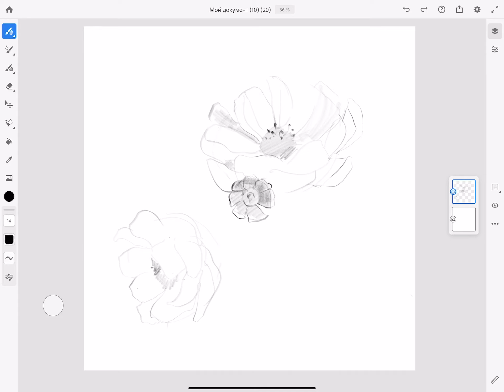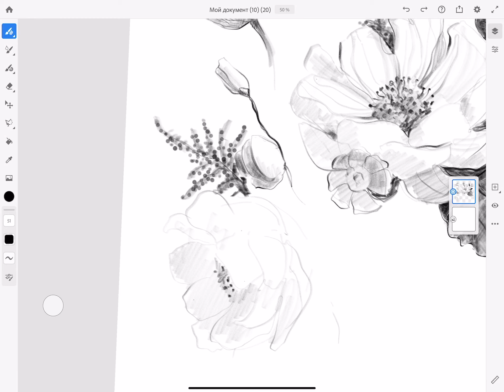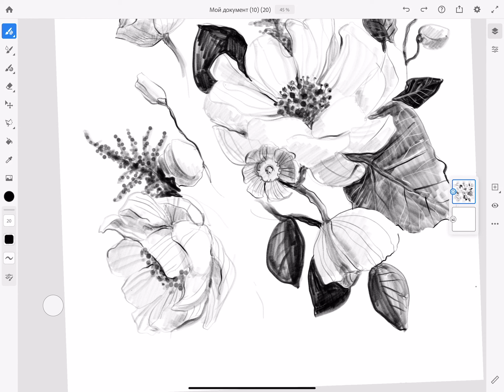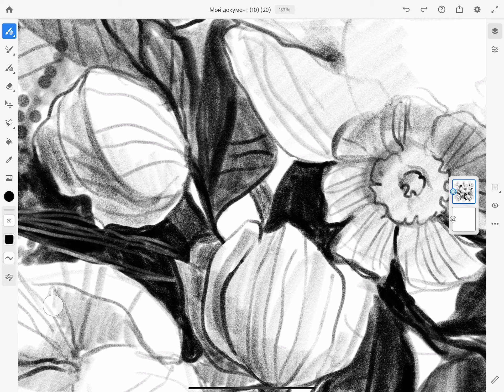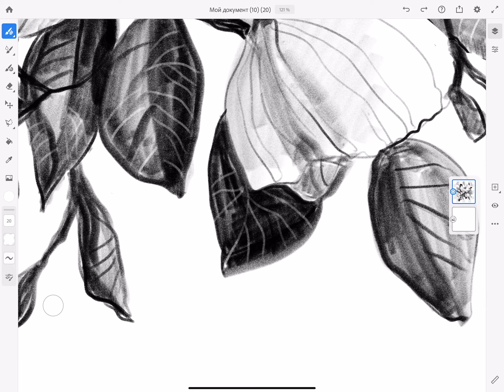Рисую букет цветов, ботаническую иллюстрацию на iPad Pro в Adobe Fresco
Еще один процесс создания красоты :)